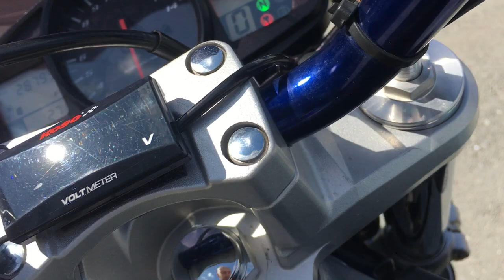B9565 SUZUKI GSR400